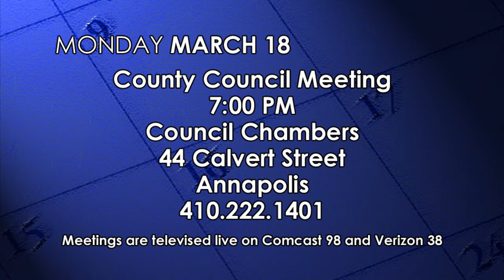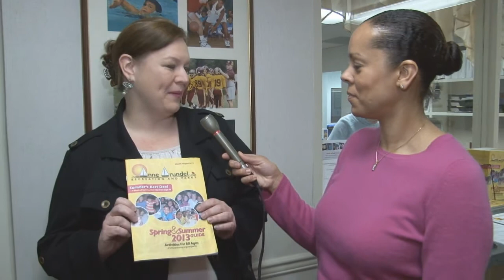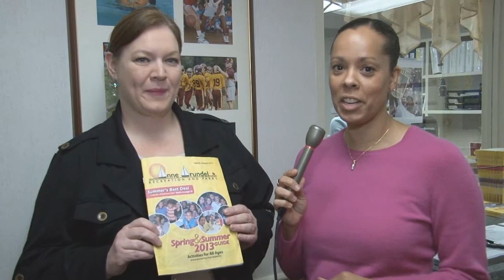Anne Arundel County Week in Review 808 [HD]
Week of February 17, 2013 (First aired Feb. 22) - News and highlights from Anne Arundel County, MD. On this episode:

00:28 - The new County Executive is ...
02:09 - A grenade is found in the County
03:43 - Division Chief Keith Swindle has updates on a dwelling fire, an accident involving a car and a house, and a look at new Fire Department promotions
06:17 - Community Calendar
07:37 - Justin Mulcahy has an update on a Search & Seizure operation
10:16 - Community Spotlight's Mark Chang talks with Tonja McCoy about an upcoming event for women
15:12 - Carolyn Ryan and Sandra Heisch have a look at the new Recreation and Parks Spring & Summer Guide
18:04 - An update on the Eby-Brown layoffs
18:41 - A local resident scores a bowling record
19:49 - What's the Harlem Shake? Our Mids will show you in Last Laugh
21:35 - Kristin and Erik close out the show